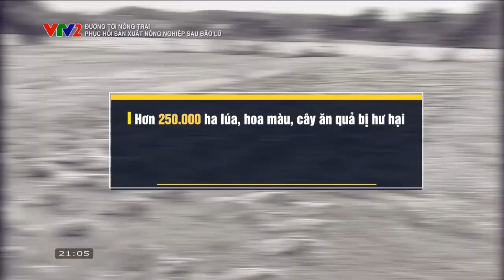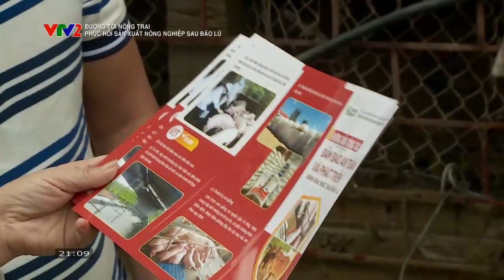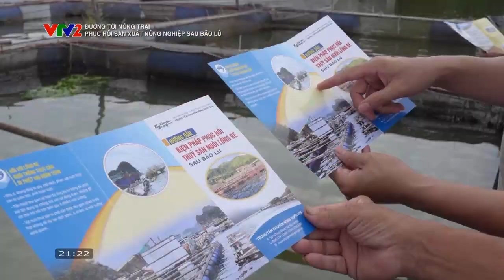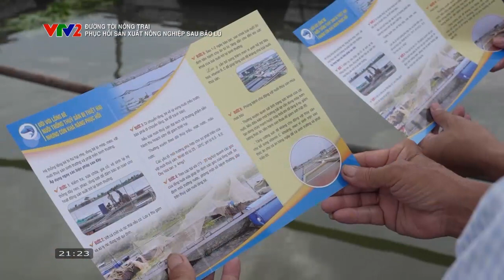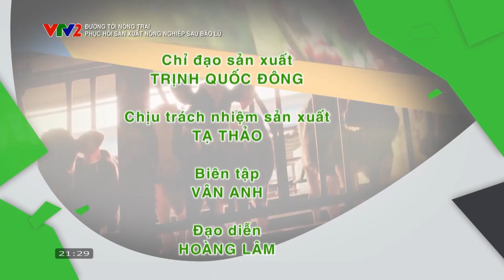Đường tới nông trại: Phục hồi sản xuất nông nghiệp sau bão lũ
Bão lũ đã làm nhiều ngôi nhà bị ngập, sập đổ hư hỏng; nhiều diện tích lúa, hoa màu, chăn nuôi thủy sản bị thiệt hại; có những nơi người nông dân mất trắng, giao thông bị chia cắt.

Theo số liệu thống kê đến ngày 15/9/2024, hơn 250.000 ha lúa, hoa màu, cây ăn quả bị thiệt hại; gần 2 triệu giá súc, gia cầm bị chết; hơn 2.200 lồng bè thủy sản bị hư hại, cuốn trôi. Đây cũng chính là thiệt hại về nguồn cung thực phẩm lớn cho cuối năm.

Trước tình hình này, sớm khôi phục sản xuất nông nghiệp, đảm bảo nguồn thực phẩm cung cấp trong nước cho trước, trong và sau Tết; cũng như thị trường xuất khẩu là một việc làm cấp thiết...

Nguồn:nguồn VTV.vn